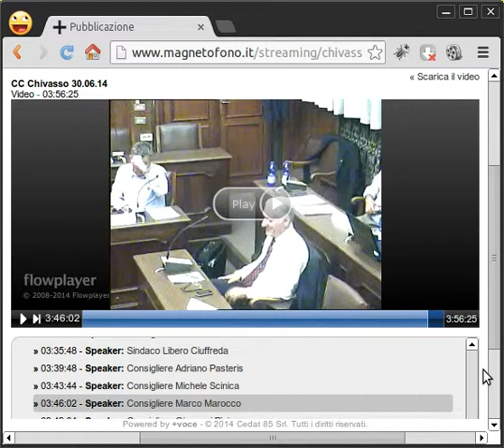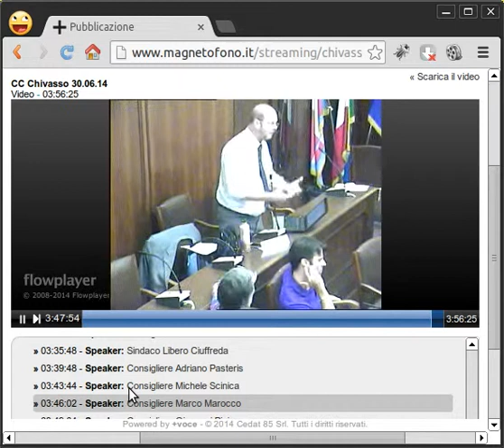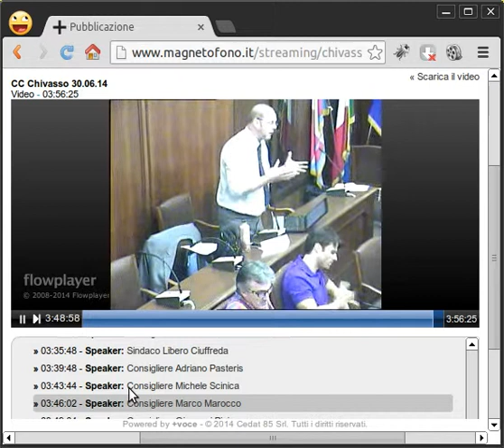2014-06-30 intervento OdG non sprechiamo i soldi cortile Palazzo Santa Chiara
Grazie al cielo che c'è il patto di Stabilità!!! Non pensavo di arrivare a dire tanto... ma se non era così avrebbero già speso 250mila euro per trasformare un parcheggio in una piazza, l'ennesima. Mettere in sicurezza la scuola materna "Marsan" imbottita di amianto non è tra le loro priorità.

Ma che vuoi pretendere da una amministrazione comunale che vuole autorizzare 1 milione di mq di rifiuti indifferenziati per "mettere in sicurezza" la discarica?